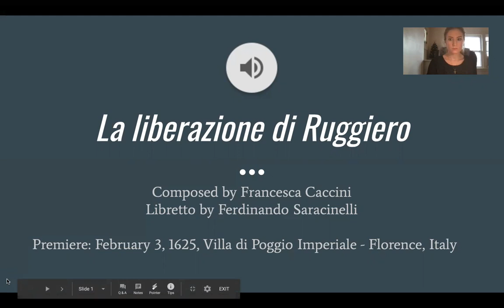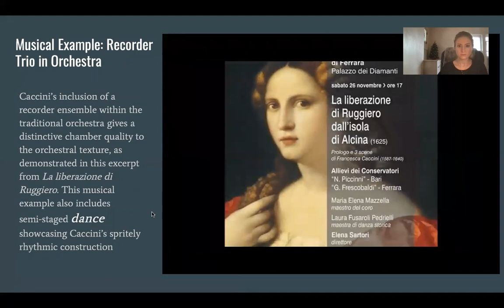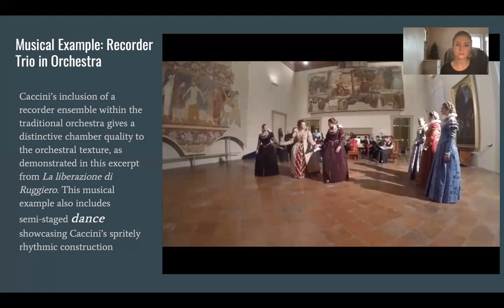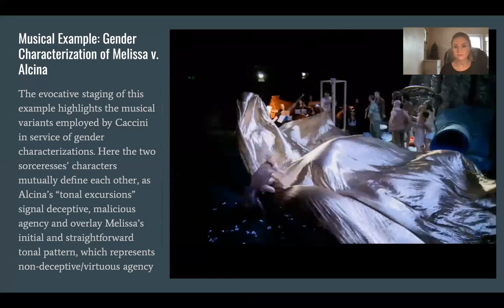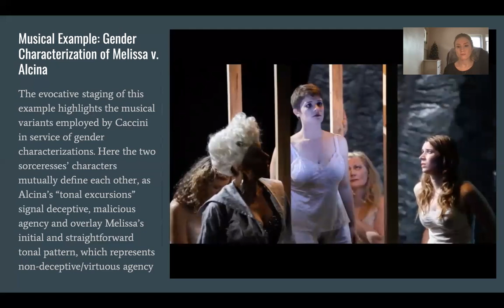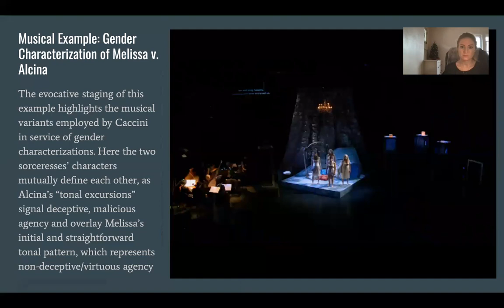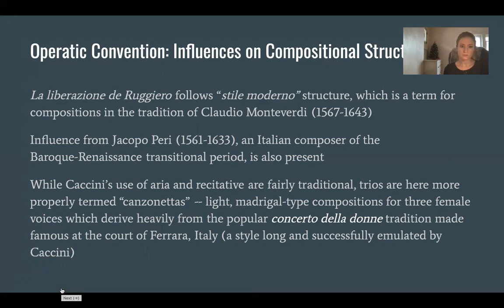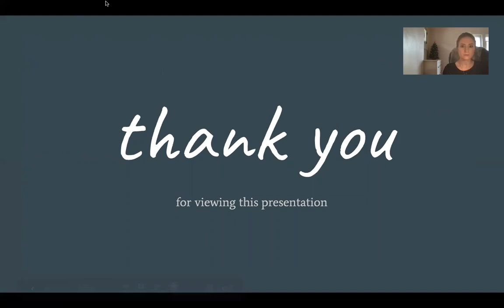La liberazione di Ruggiero - Francesca Caccini - Swea Kumlien | On the Stage Together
Swea Kumlien presents a lecture on Francesca Caccini’s La liberazione di Ruggiero.

Swea Kumlien is a 25 year old sophomore English major/Music minor at The Ohio State University. After graduating high school a year early at age 17, she spent four years in private study while she improved her physical health and obtained her beautiful service animal--  she experienced a car accident which contributed to motion and neurologic issues. Swea now owns and handles a beautiful purebred German Shepherd Dog working animal named Casca and is currently exploring a law degree following graduation. Sharing this project with On the Stage Together was the optional culmination of OSUOpera 3342 and Swea is genuinely pleased to be able to share this presentation about a beautiful and lesser-known opera. Caccini’s madrigal-inspired score shows what existed before the recognizable forms typically found in later French grand opera became the repertoire’s trademark.

On the Stage Together is a YouTube series created by Ohio State’s chapter of Sigma Alpha Iota celebrating diversity and inclusion in music. Performances include works by female and BIPOC composers, while lectures and discussions surround topics of diversity and inclusion in music.